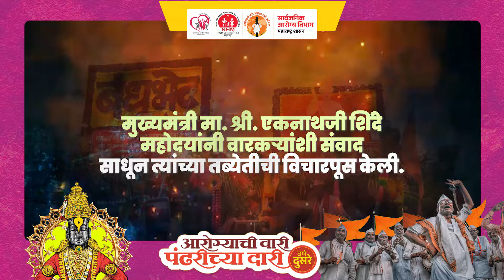वारकऱ्यांचे आरोग्य जपण्यासाठी सार्वजनिक आरोग्य विभाग कटिबद्ध...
आरोग्याची_वारी_पंढरीच्या_दारी । वर्ष २ रे